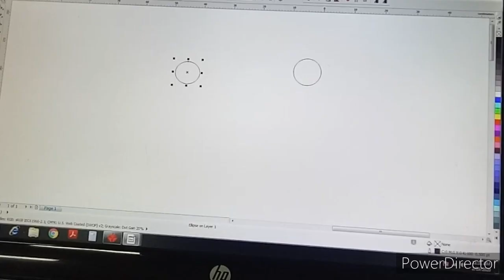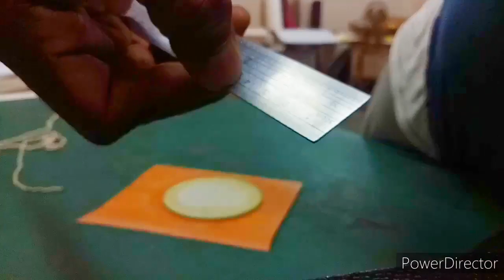How to make tea coaster at home